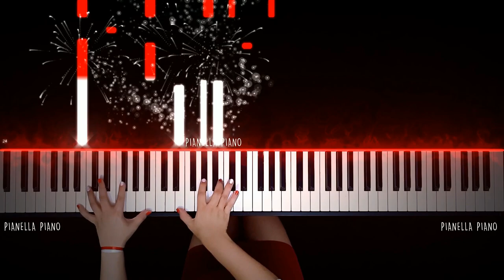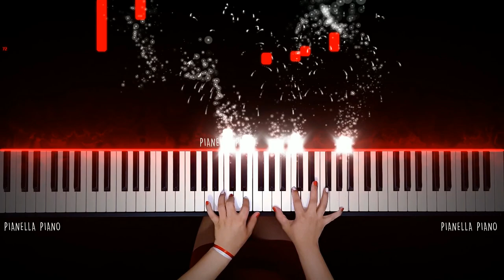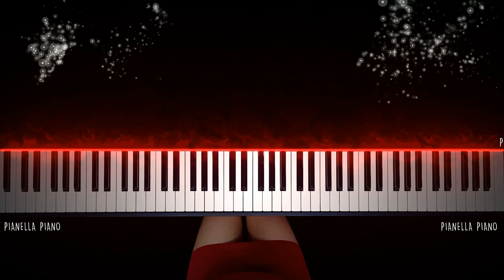Ibu Pertiwi - Iwan Fals, Once & Fiersa Besari | Piano Cover Indonesia by Pianella Piano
. Ibu Pertiwi - Iwan Fals, Once & Fiersa Besari
(Soundtrack Bumi Manusia)

Piano Cover by Pianella Piano

Piano Version - Piano Solo - Piano Arrangement